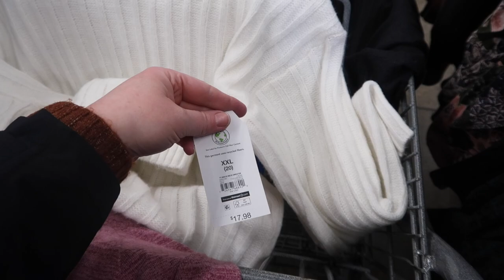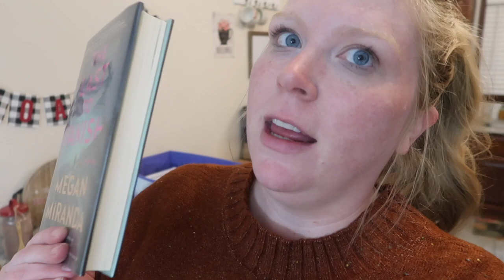Y'all Won't Believe This...| Daily Vlog